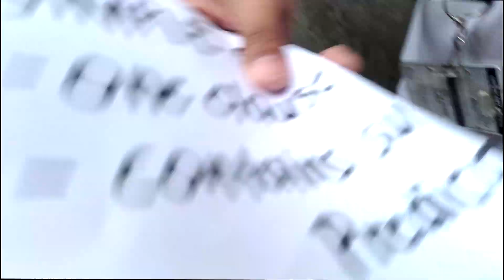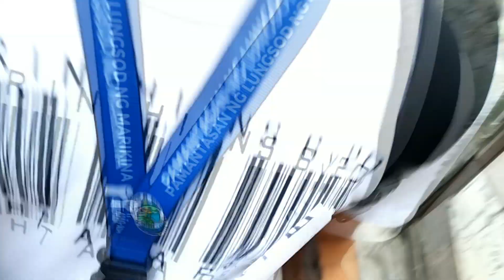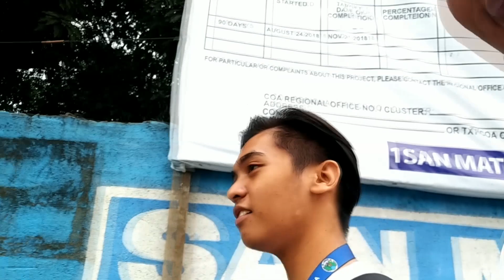VLOG 2 | ENESTIPEY